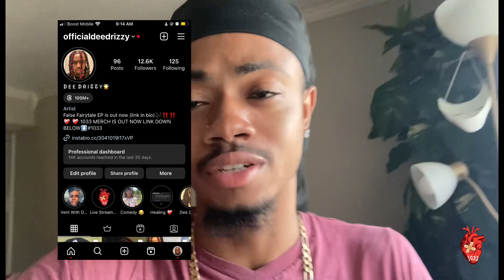Don’t doubt yourself